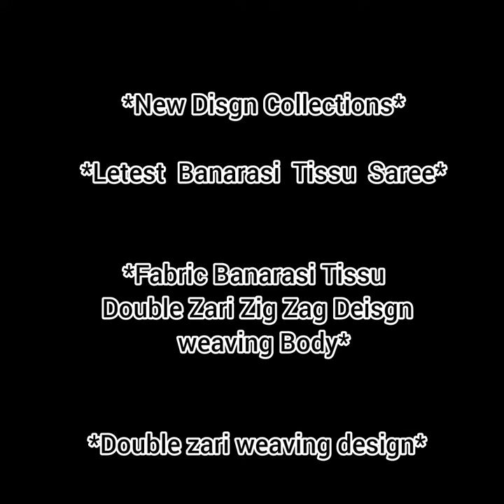latest soft & elegant Banarasi Handloom Double zari weaving design Tissue silk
*Banarasi Handloom* 👌
 *New Disgn Collections*

 *Letest  Banarasi  Tissu  Saree*

 *Fabric Banarasi Tissu   Double Zari Zig Zag Deisgn  weaving Body*

*Double zari weaving design*

*Pattern:   Banarasi Tissue*
*Pallu:  weaving design*
*Blouse: Weaving*

*Saree size: 5.5 meter*
*Blouse size: 1.00 meter*
*💃Price 1075+Ship*

*Ready to dispatch 1 Days*